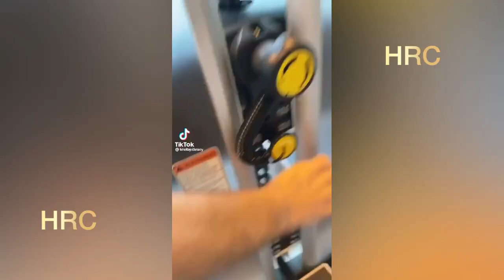Learn From Khaby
Pi is a new digital currency developed by Stanford PhDs, with over 10 million members worldwide. and use my username (Chestgang) as your invitation code.